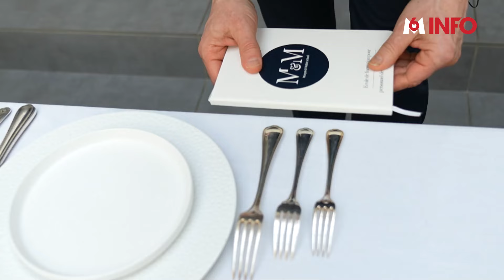Résidence de luxe : les anges gardiens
Une formation unique en France prépare les couples à devenir gardiens de résidence de luxe. Pendant 2 semaines, ils apprennent les codes de la haute société, des arts de la table aux demandes excentriques.